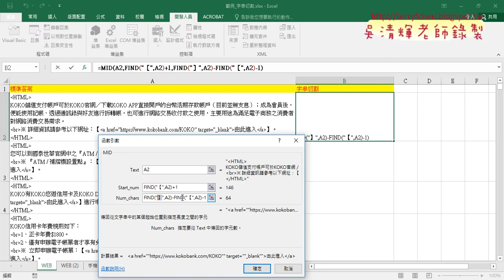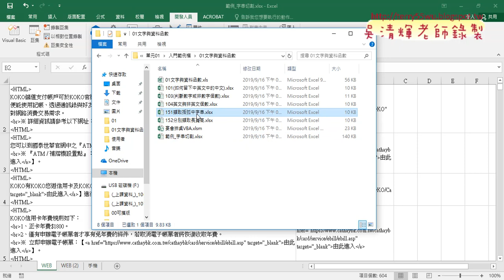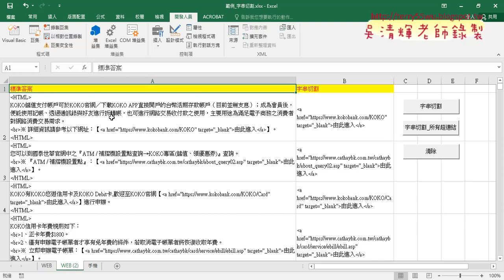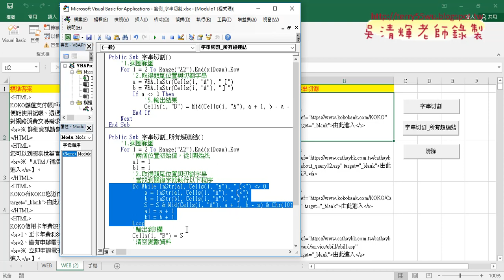09 用函數作字串切割第一個連結